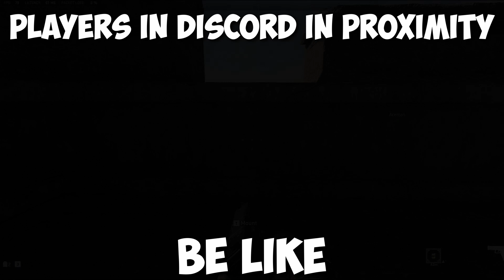Warzone 2 TOXICITY CHAT .exe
Hey YOU!
Thanks for stopping by, today we have a proximity chat themed Warzone 2 .EXE video! I'm kinda sad because most of my good clips with trash talk didn't get recorded because I cleaned my PC the other day, and unplugged everything. And for some reason my Blue Yeti mic reset itself and NVIDIA GeForce wasn't reading it, will be back for the next vid. Warzone Duo's .exe or Shoothouse .exe?

Pc Setup
Monitor 1
Monitor 2

Captured with shadowplay.
1440p HD 60 FPS